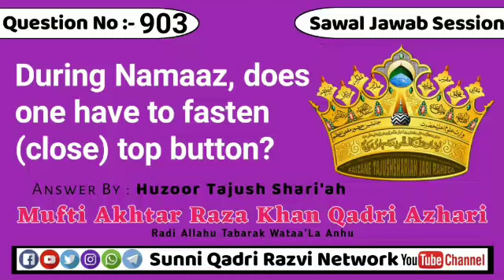During Namaaz, does one have to fasten (close) top button?👑Sarkar E Tajushshariya رضي الله عنه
Sawal #⃣9️⃣0️⃣3️⃣During Namaaz, does one have to fasten (close) top button?👑Sarkar E Tajushshariya رضي الله عنه Ka Jawab Samat Karey👑